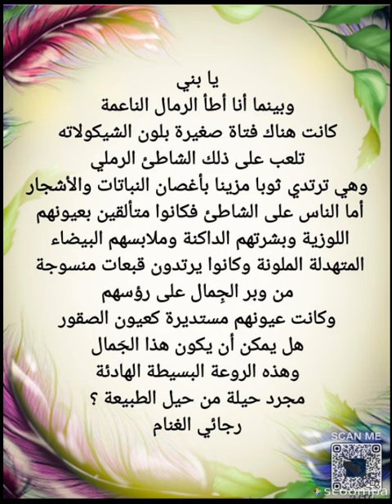يا بني وبينما أنا أطأ الرمال الناعمة....رجائي الغنام